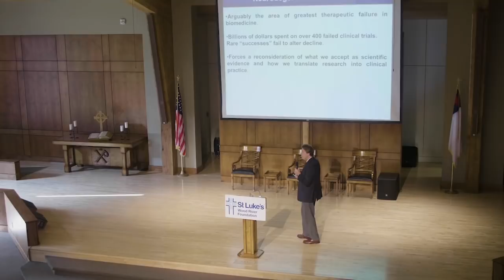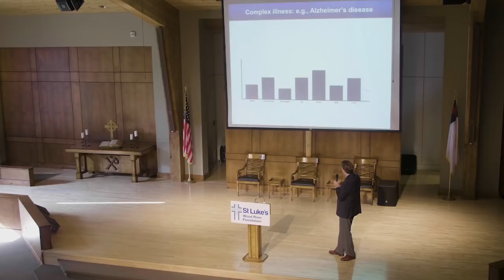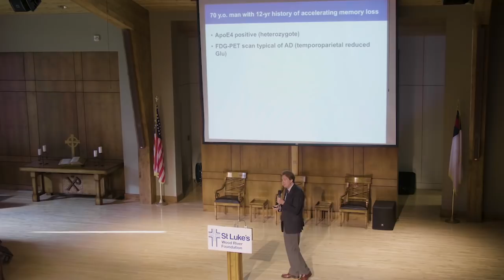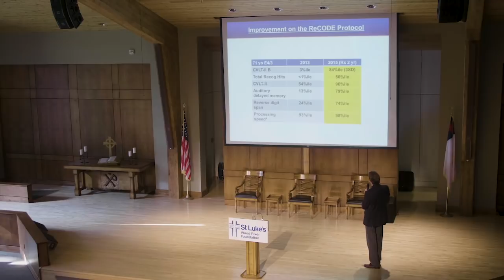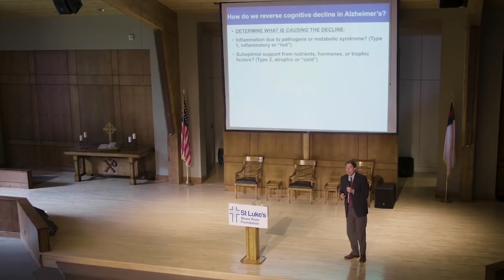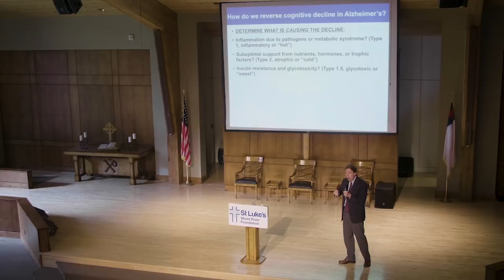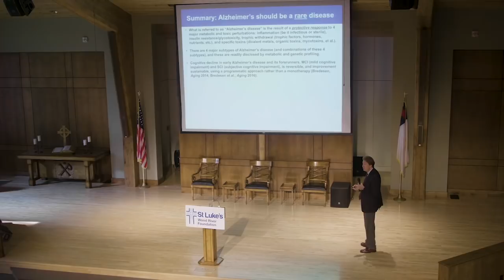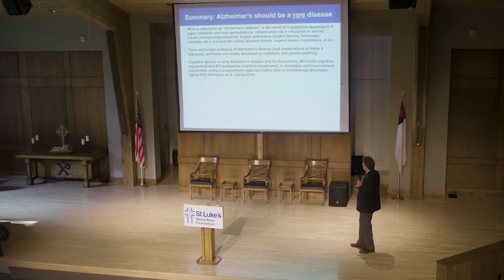Dale E Bredesen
2018 Health & Wellbeing Speaker:
Dale E. Bredesen, M.D.
First Successful Treatment of Alzheimer’s Disease